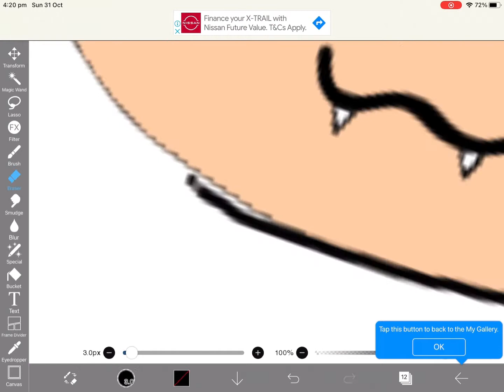My first digital art piece! (Read pinned comment)